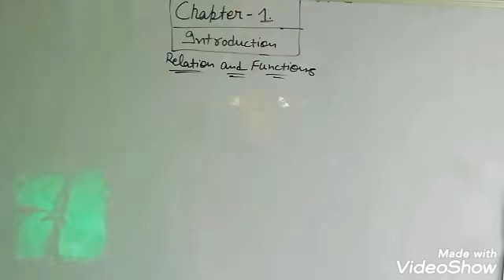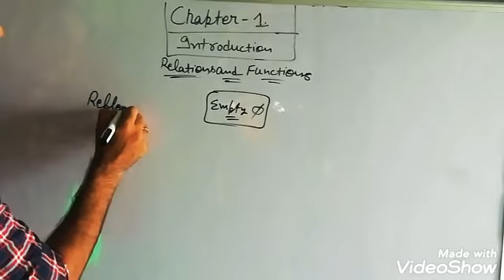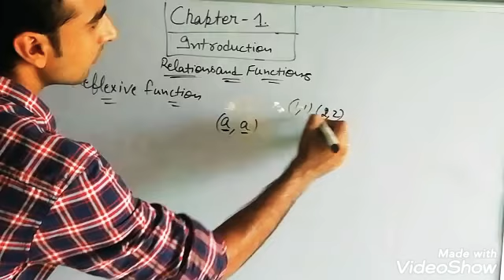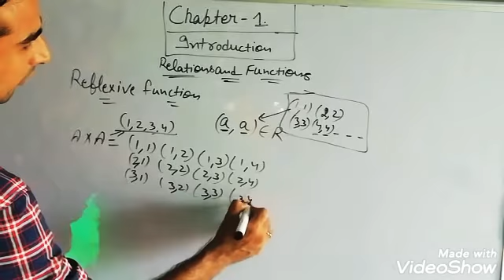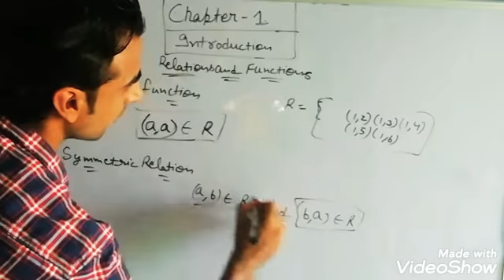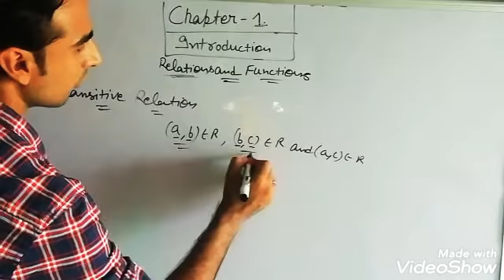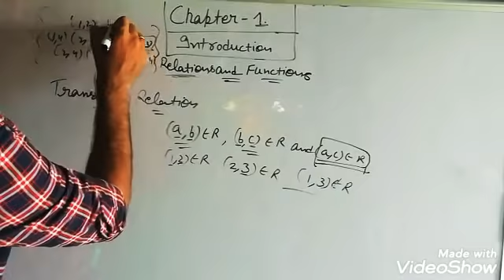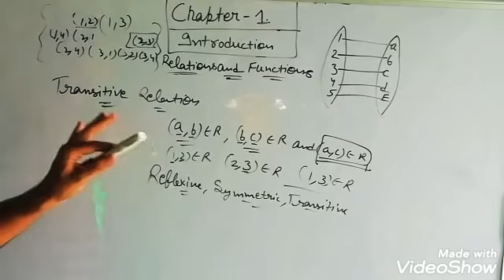Ncert maths solutions Class 12th, chapter-1, Relations and functions